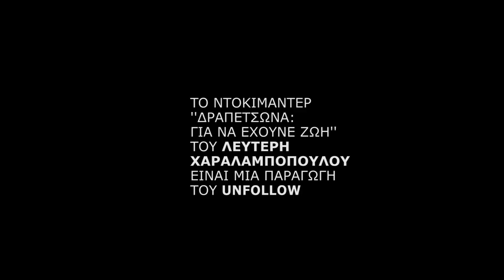Δραπετσώνα: Για να έχουνε ζωή - teaser #3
Πώς ήταν μια περιοχή που είχε από τις μεγαλύτερες συγκεντρώσεις βιομηχανικών μονάδων στην Ελλάδα; Ποιες μονάδες λειτουργούσαν εκεί και γιατί γκρεμίστηκε ένα τόσο σημαντικό κομμάτι της βιομηχανικής κληρονομιάς μας; 110 βιομηχανικές μονάδες που παρήγαγαν ένα πλήθος από προϊόντα. Μια έκταση γεμάτη βιομηχανικά κτίρια που σχεδόν όλα κατεδαφίστηκαν γιατί ποτέ δεν εξετάστηκαν σχέδια εναλλακτικής αξιοποίησης αυτής της βιομηχανικής κληρονομιάς.